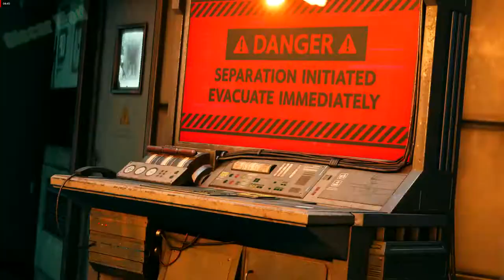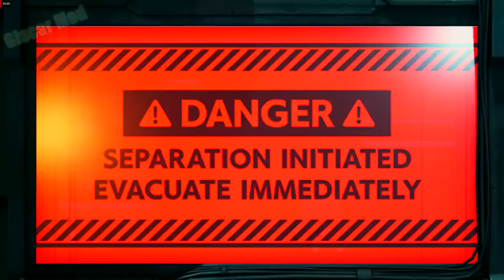Tifa Hot Witch Sexy Mod Latest / FINAL FANATSY 7 REMAKE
✅Autor Tifa   : TerryXXX
✅Autor Cloud  : luxosmods
✅Autor Barret : Amiibolad